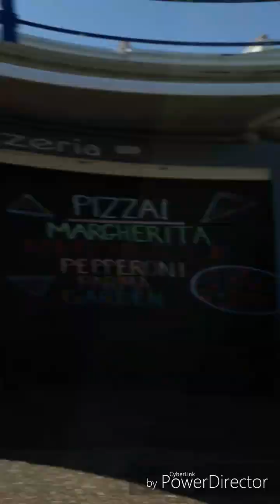Some form of vlog